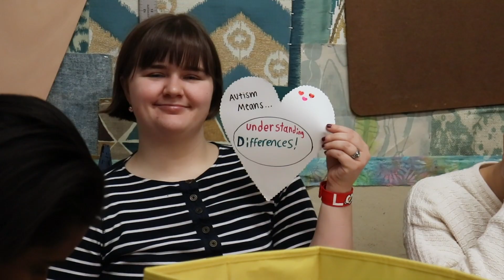2020 Founders video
Check out this video honoring the Itineris founding families and partners. Itineris celebrated our founders at this year's Hot Night for Autism!
Thanks to FreeStyle Media for putting together such a wonderful piece.